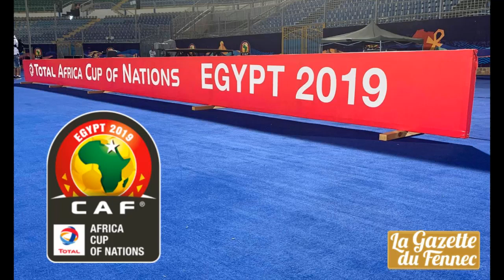Algérie Sénégal: Finale de la can 2019 en direct | Live Final Senegal vs Algeria afcon 2019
▬▬▬▬▬▬▬▬▬▬▬▬▬▬ஜ۩۞۩ஜ▬▬▬▬▬▬▬▬▬▬▬
▬▬▬▬▬▬▬▬▬▬▬▬▬▬ஜ۩۞۩ஜ▬▬▬▬▬▬▬▬▬▬▬

Algérie Sénégal: Final de la can 2019 en direct | Live Final Senegal vs Algeria afcon 2019